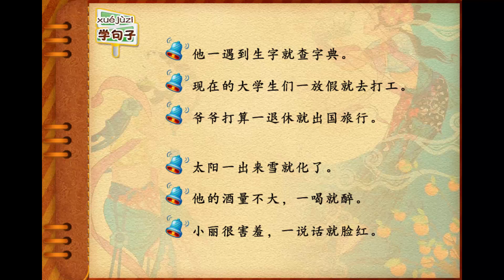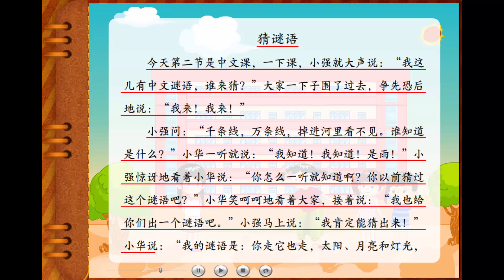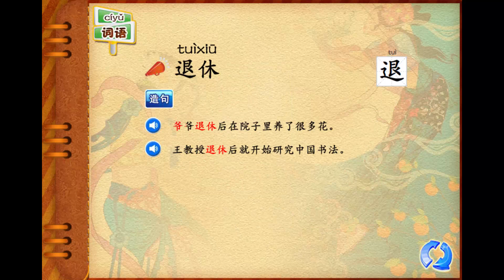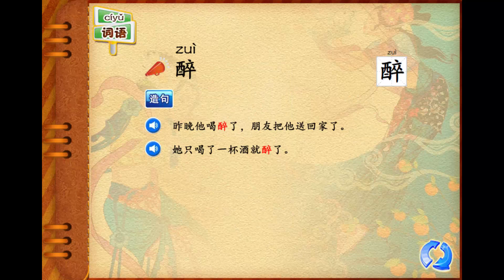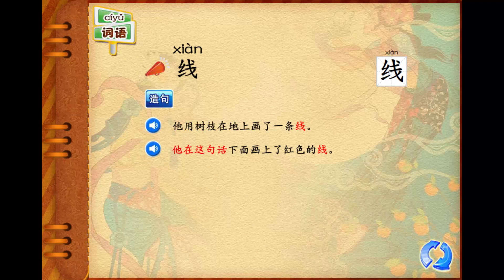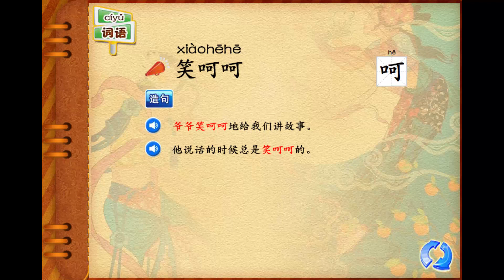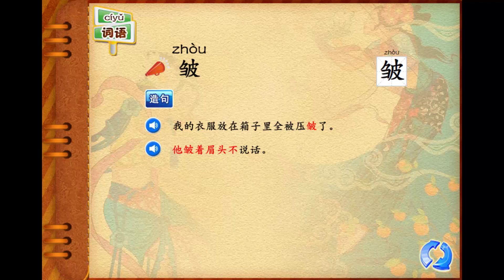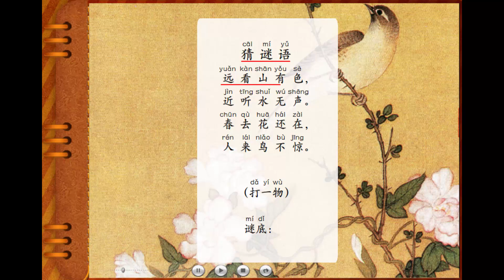Learn Mandarin Hanyu Book 8 Chapter 13